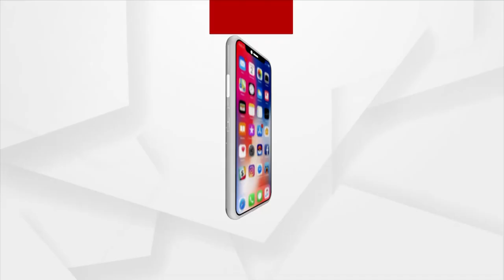Mega Road Show Of PM Narendra Modi In Delhi